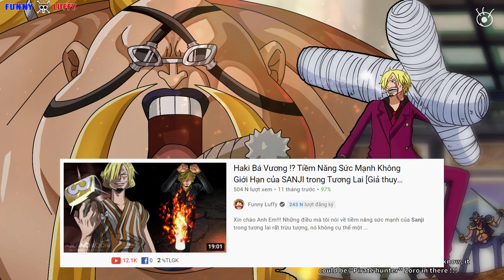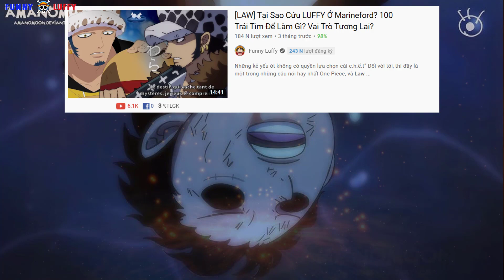SANJI Lên Sân Khấu! Bi Kịch Của MOMONOSUKE! YAMATO Đối Đầu KAIDO [Phân Tích One Piece 1015]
One Piece Chapter 1015 mới nhất này có gì? Đó là những diễn biến tiếp theo Chapter 1014 trước đó, ngoài ra thì có thêm một vài thông tin hay ho hấp dẫn khác mà các bạn không nên bỏ qua.
- Ví Momo của mình: 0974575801